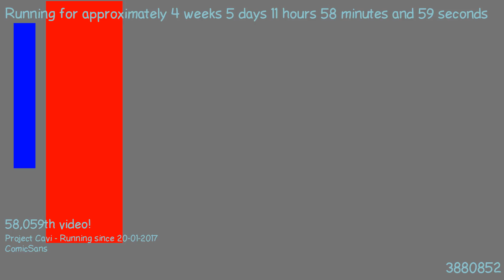1487844194 - Webdriver Cavi - H2